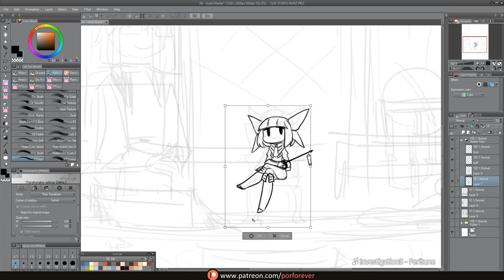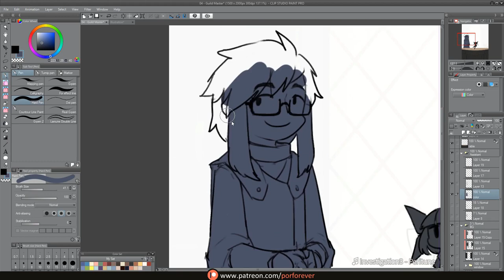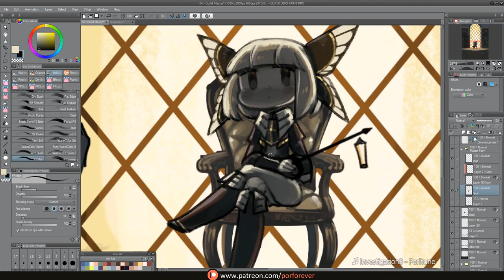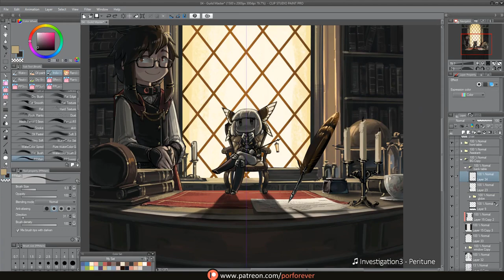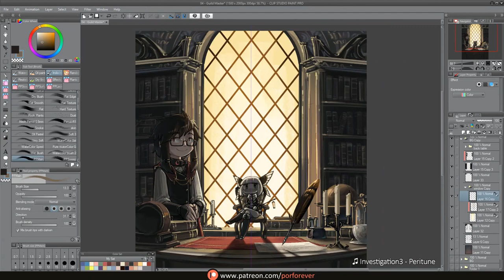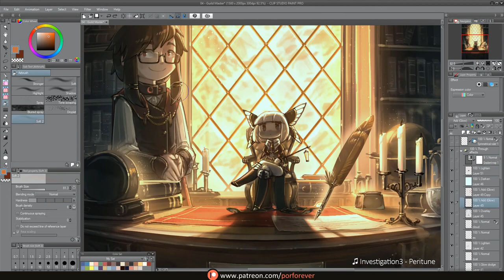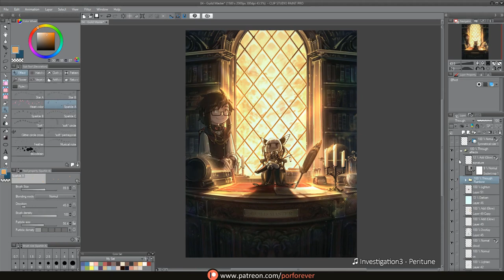Painting Process - Office